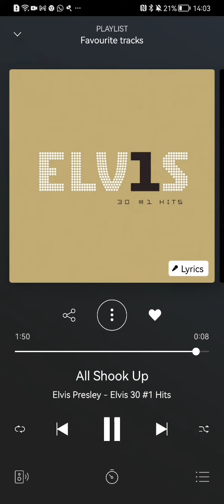ELVIS PRESLEY ALL SHOOK UP